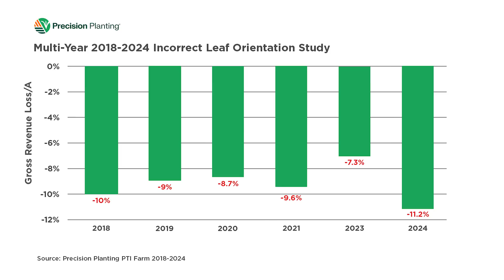InsidePTI | Multi-Year Leaf Orientation Study ‣ Corn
Does leaf orientation (perpendicular vs. parallel to the row) actually affect total yield? As it turns out, it does! At the PTI Farm, we've studied the impact of corn leaf orientation from 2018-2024 and found some pretty eye-opening results. In this new video, Jason is giving you a look in the field and walking through the data we've tracked in this multi-year study.

00:00 Understanding Leaf Orientation
01:20 Impact of Incorrect Leaf Orientation
04:12 Measuring Yield Loss
06:19 Takeaways & Key Insights So Far